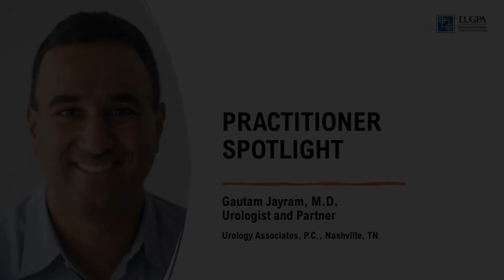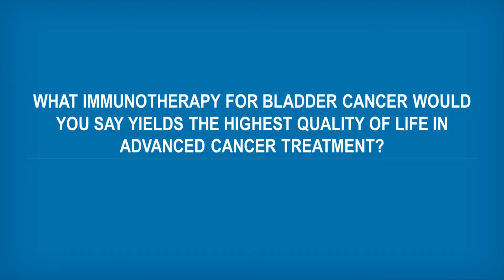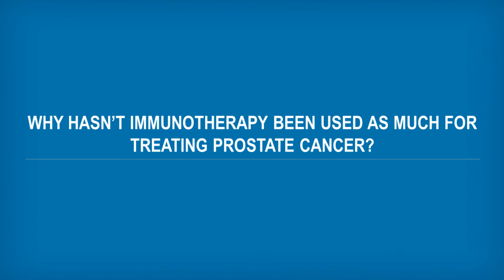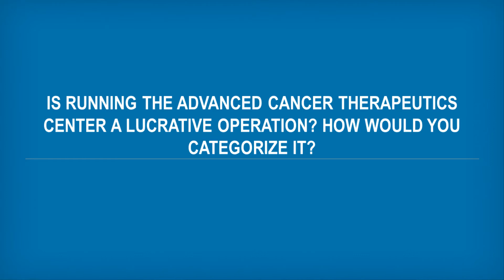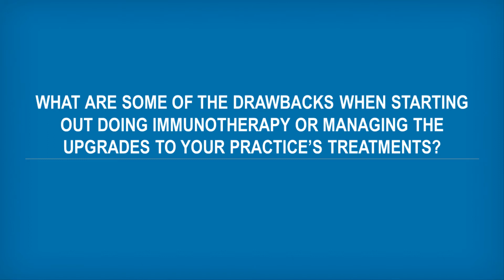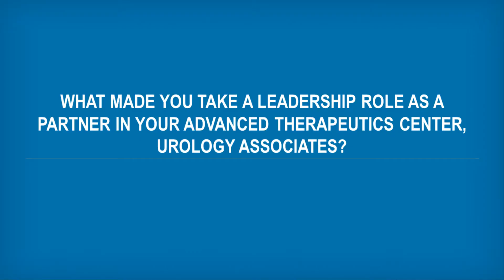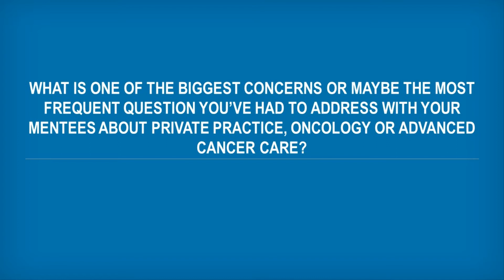Practitioner Spotlight: Gautam Jayram, MD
In this video interview, Dr. Jayram talks about immunotherapy, patient quality of life, forming good relationships with nearby providers and how he became known as the busiest leader in robotics surgery in his region.